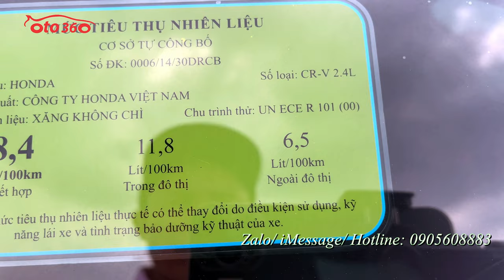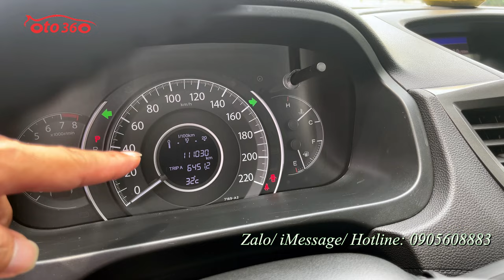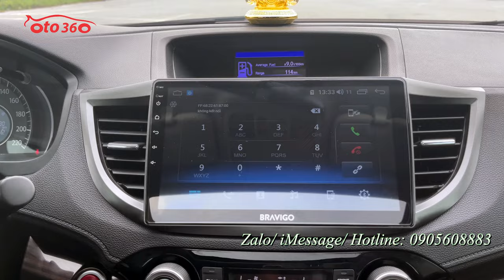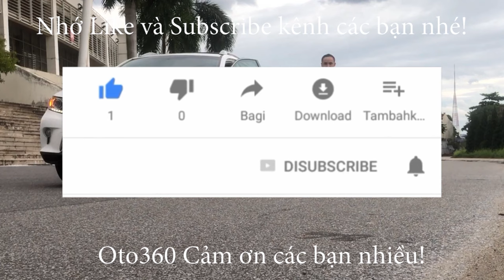Bán xe Honda CRV 2.4 TG 2016, 1 chủ từ mới, chạy hơn 11 vạn km, full lịch sử bảo dưỡng tại hãng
Bán xe Honda CRV bản 2.4 TG, xe sản xuất năm 2016, màu trắng, đăng ký tên tư nhân, 1 chủ từ đầu, đã chạy được hơn 11 vạn km.
Xe được trang bị: động cơ xăng 2.4 L , hộp số tự động,  chế độ Eco siêu tiết kiệm nhiên liệu, đăng ký 05 chỗ ngồi, nội thất da cao cấp, ghế chỉnh điện, vô lăng bọc da tích hợp các phím điều khiển, ga tự động (Cruicontro) sang số thể thao trên vô lăng, khóa thông minh start/stop, điều hòa tự động 2 vùng độc lập,  màn hình Android, giải trí đa phương tiện, tích hợp camera lùi, cửa nóc, đèn bi xenon , đèn led, lazang đúc…